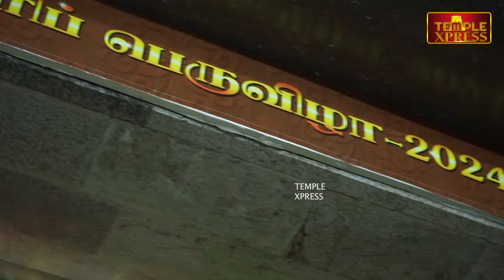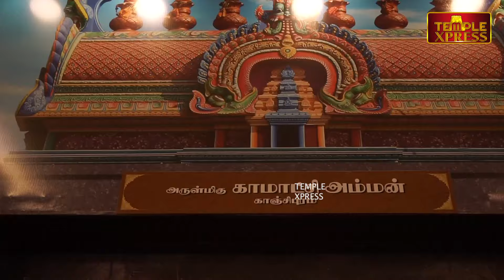அம்மனுக்கு இதை பண்ணா நோயில்லா வாழ்வு நிச்சயம் | கற்பக லக்ஷ்மி | Navarathri Exclusive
அம்மனுக்கு இதை பண்ணா நோயில்லா வாழ்வு நிச்சயம் | கற்பக லக்ஷ்மி | Navarathri Exclusive | Navarathri Exclusive